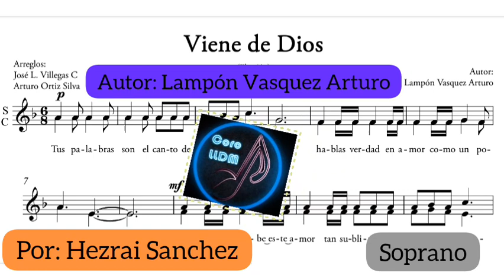Soprano🎵Viene De Dios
Lps.

Dlb.👋

viene de dios voz soprano, viene de dios voz alto, viene de dios voz tenor, viene de dios voz bajo, viene de dios ensamble, viene de dios pdf, viene de dios instrumental, viene de dios voces, coro lldm, Hezrai Sanchez.